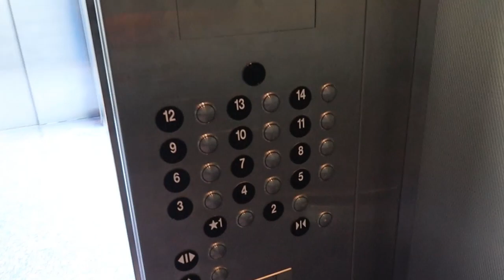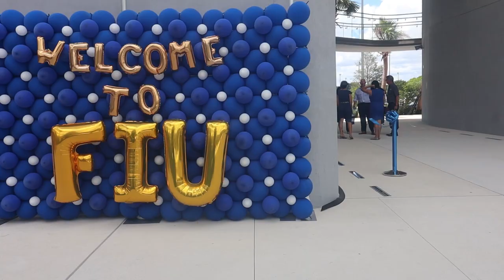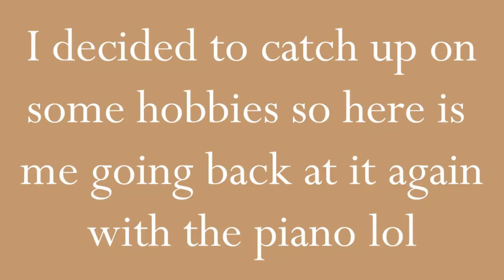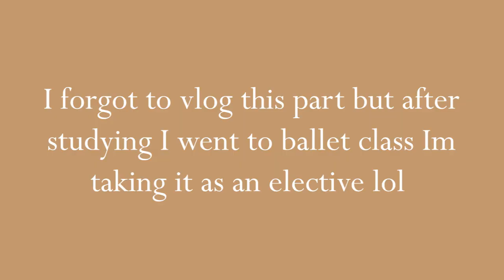First Week of School Vlog (FIU Junior Year// Dorm Chat Series, Episode 1 Season 2)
Hey guys, Its been a moment since I did an college video and I've gotten a  couple of requests for it, so here ya go. I had a lot of fun making and editing this video with other small content creators at FIU.